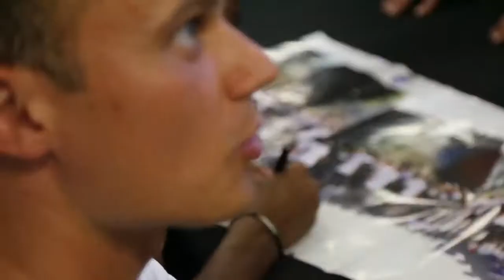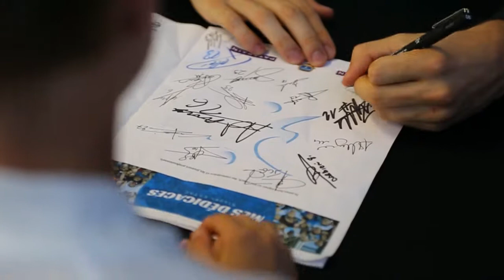2017-2018⎥La belle Journée des Abonnés